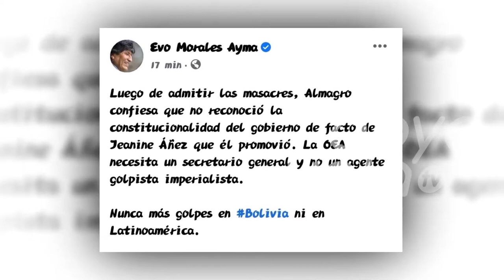Evo Morales: "La OEA necesita un secretario general y no un agente golpista imperialista"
El expresidente Evo Morales aseguró que luego de admitir las masacres, el secretario general de la OEA, Luis Almagro,  confiesa que no reconoció la constitucionalidad del gobierno de facto de Jeanine Áñez que él mismo promovió.